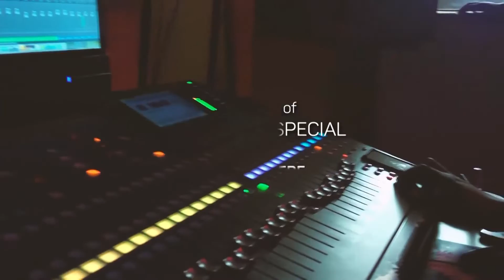EVERY BODY SPECIAL. SDG GOALS by LEYNA KAGERE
THIS SONG IS ABOUT SUSTAINABLE DEVELOPMENT GOALS. LETS WORK TOWARDS ACHIEVING THESE GOALS FOR A BETTER TOMORROW.